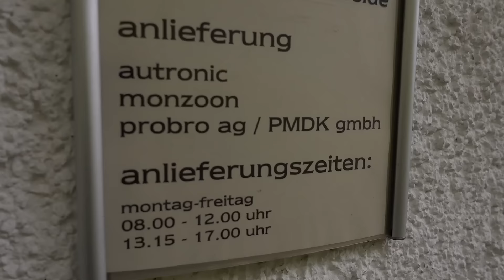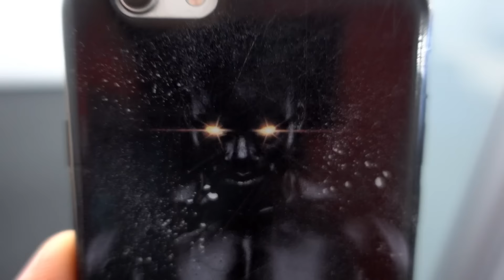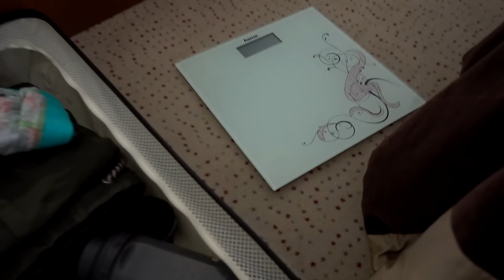KRANKER PUMP IM GYM | WELCOME TO VIENNA | #181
150k Abonennten geknackt! Das muss gefeiert werden. Ab jetzt bis Dienstag Abend 23:30 gibt es das LBS für 20€ günstiger + Gourmet-Kochbuch im Wert von 40€ Gratis dazu. Dies ist eine einmalige Aktion und wird nicht wiederholt. Jetzt schnell bestellen

Geschäftliche Anfragen bitte direkt per Formular über meine Webseite. Facebook und YouTube Anfragen kann ich leider nicht berücksichtigen.